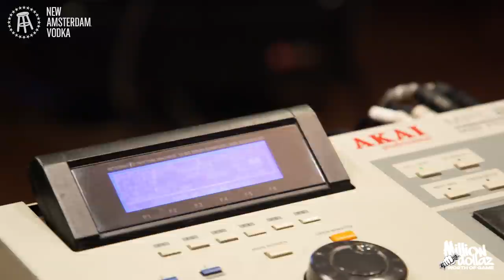METRO BOOMIN: MILLION DOLLAZ WORTH OF GAME EPISODE 135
There isn't an album people don't love that Metro Boomin has produced. He is more than a hitmaker. He's got some of the best producer tags in the game.

The Million Dollaz Worth of Game show, a weekly podcast with rapper Gillie Da King and social media influencer and disruptor Wallo267 (who are also first-cousins) targeting their combined social media presence of over 1.3 million followers.

Gillie and Wallo’s audiences have been demanding a podcast and this is the delivery.  For their audience, the Million Dollaz Worth of Game show bridges the gap between social media and reality tv, satiating the hunger for original and authentic content.